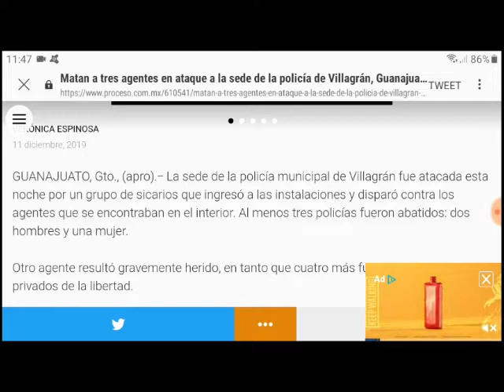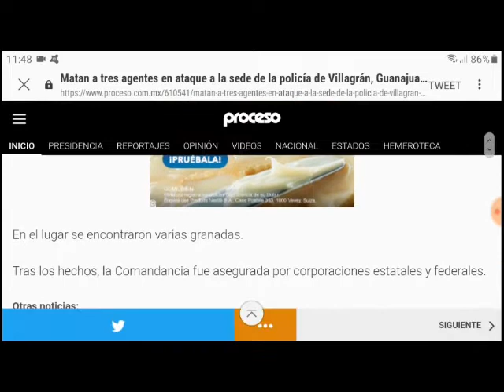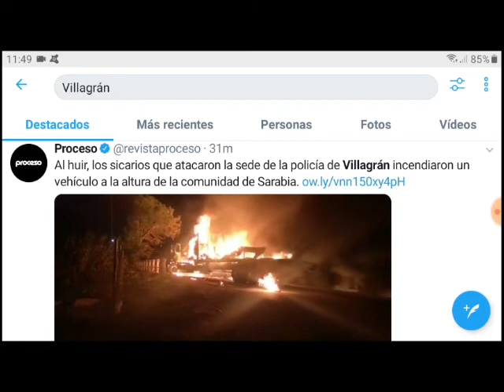Instalaciones de la policía municipal de Villagrán, Guanajuato la noche del 11 del Dic.2019